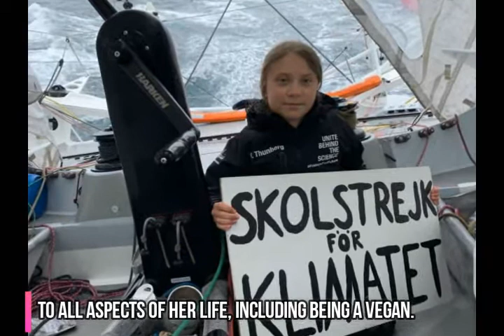Facts About Greta Thunberg, Time magazine’s Person of the year 2019 I Young Climate Activist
Greta Thunberg, the teen activist from Sweden who has urged immediate action to address a global climate crisis, was named Time magazine’s person of the year for 2019 on Wednesday. She is the youngest person to have ever received the accolade.